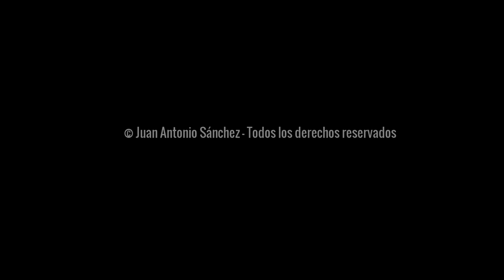JUAN ANTONIO SÁNCHEZ (VIDEO PROMO) Presentation of the album "Reflections of the water"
Juan Antonio Sanchez live / video promo.
Presentation of the album "Reflections of the water" the pianist and composer Juan Antonio Sanchez. Córdoba, 10 December, theater gongora.